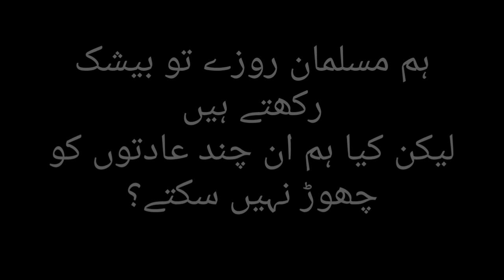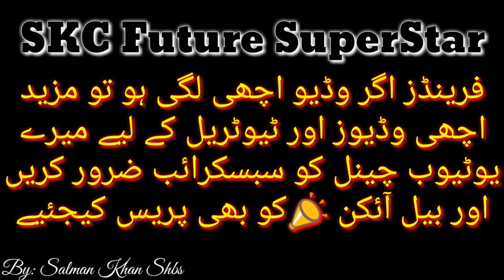Kya Ramzan Mein Aisa Nahi Ho Sakta Hai | 2020 Ramadan Special Video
Friends Video Ko Banane Ka Maqsad Tha Keh Musalmano Ko Bataya Jaye Keh Kuch Aadaat Jo Woh Ramzan Mein Apnatey Hain, Un Aadaat Ko Iss Tarah Bhi Kiya Ja Sakta Hai.

Acted by: Salman Khan & His Team
Story by: Salman Khan Shbs
Edit by: Salman Khan Shbs